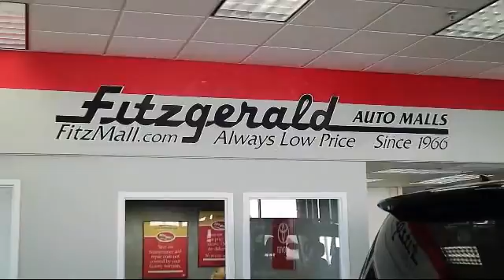2014 Scion Xd 4 Door Sedan 5dr Hb Auto (natl) Gaithersburg Germantown Clarksburg Rockville Urban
2014 Scion Xd 4 Door Sedan 5dr Hb Auto (natl) Stock Number: EP46338 Vin:JTKKUPB41E1046338.